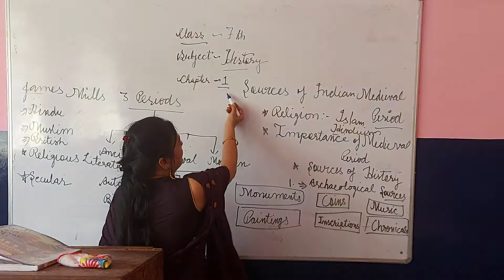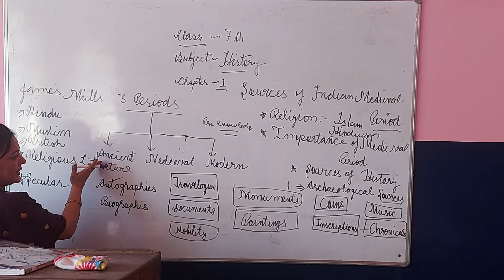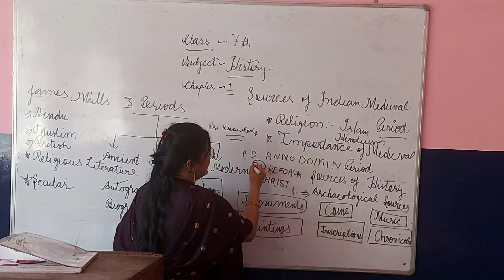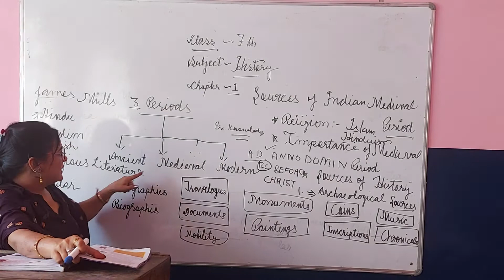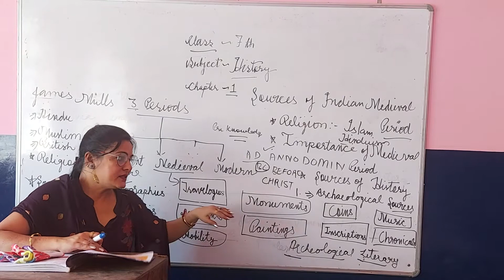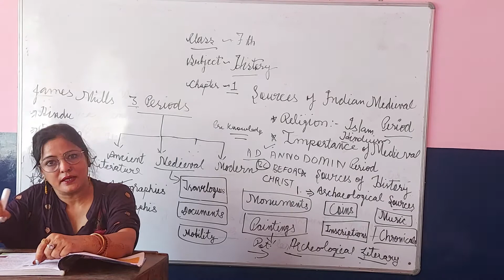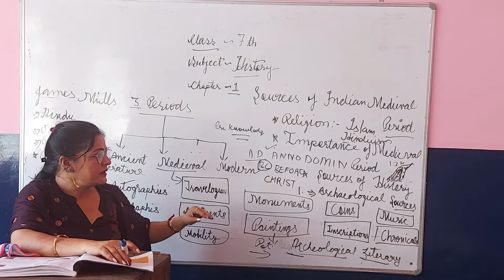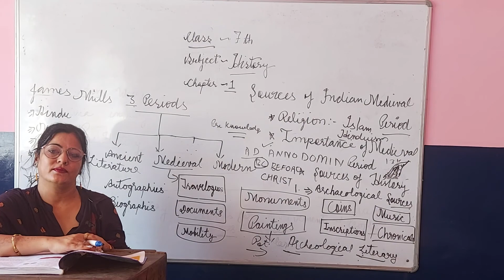7th | SST(His) | CH-1 | Sources of Indian Medieval | {by Mrs. Renu Chhabra}